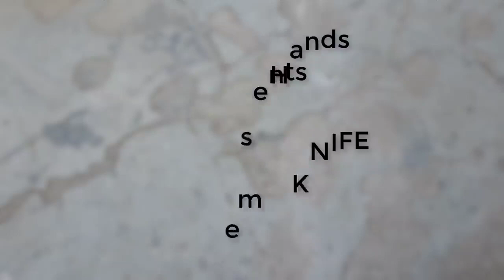Rusted Spring FORGED into a beautiful Butterfly knife - Rebuilding - Remaking 4K